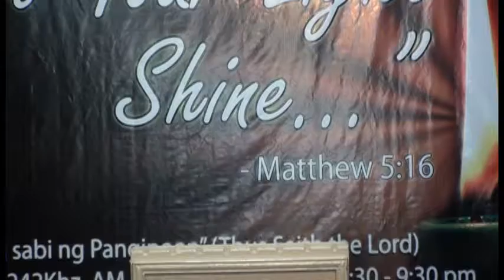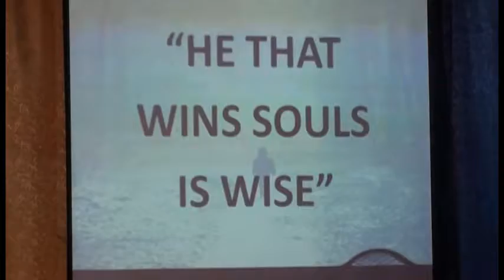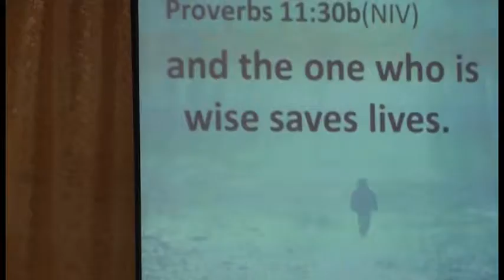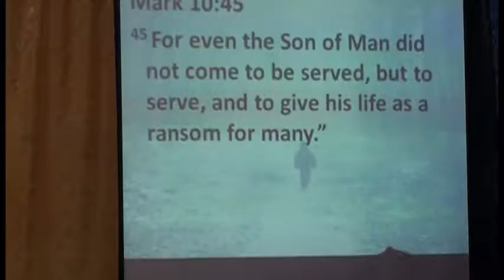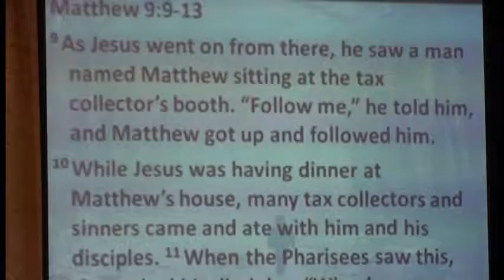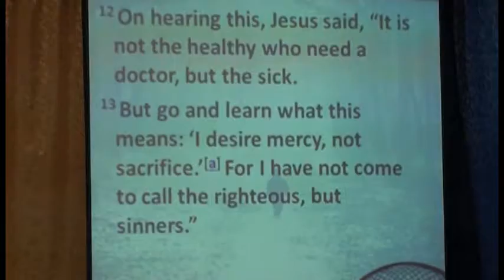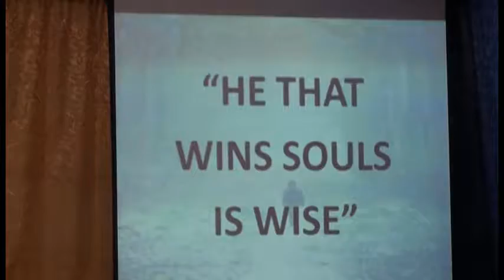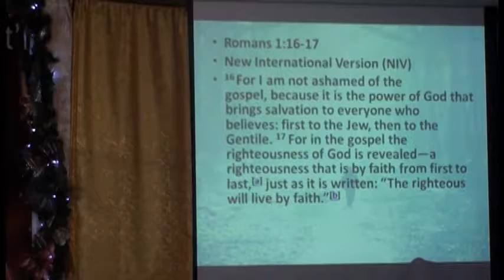VTS 01 1